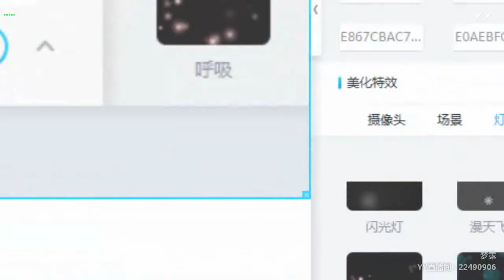【Hot Dance】【KPOP Dance】【Tik Tok (app)】【Douyin】【抖音】【燃舞蹈】 YY LIVE 梦露